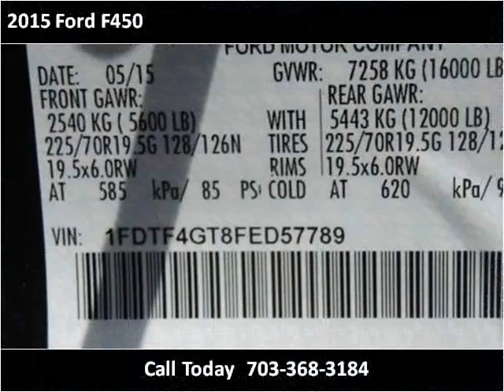2015 Ford F450 New Cars Manassas VA